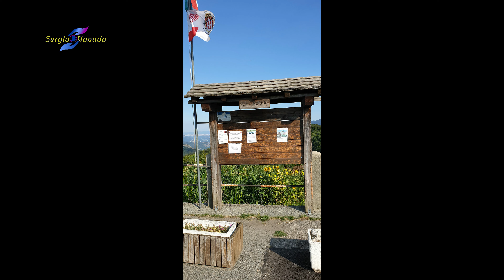09 08 2020 Frassinere ,Bruno,Leo e Sergio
pomeriggio con l amico Leo, in loco abbiamo conosciuto Bruno e abbiamo visto dopo tanti anni , le borgate di montagna riprendere  vita con famiglie giovani con bambini